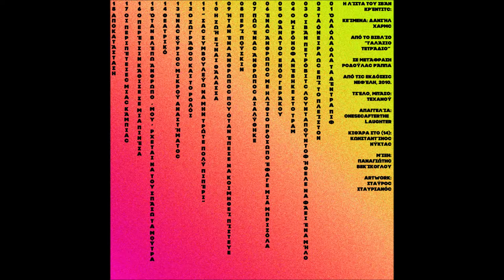Τεχανού+onesecafterthelaughter - 13 - Ένας κύριος μικρού αναστήματος